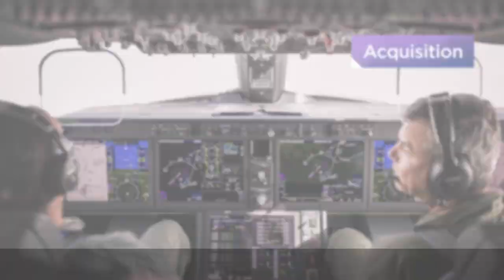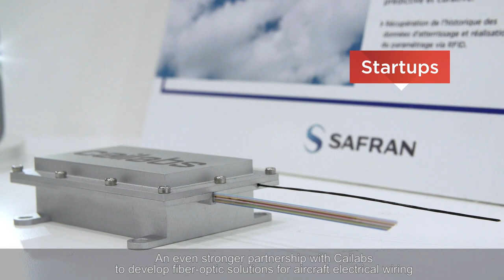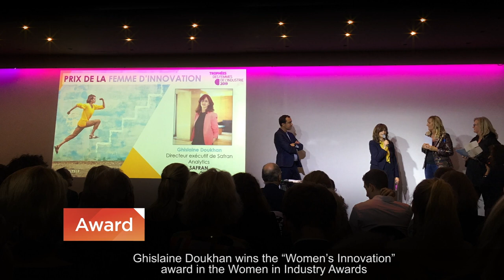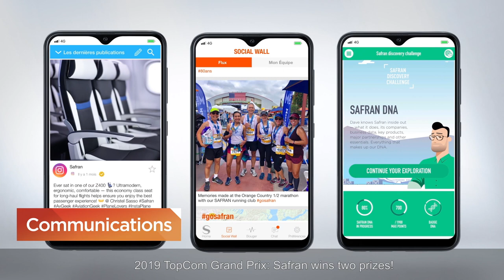Safran Highlights in 2019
Discover the summary in images of our highlights during 2019.